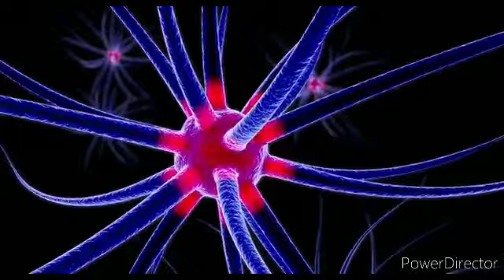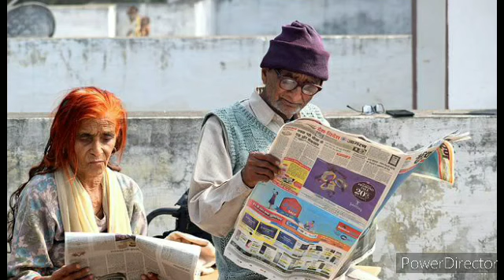Businessman secrets,follow these steps to become Rich, ChittiTantras in kannada@CHANDANASHREV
in this video given you Money attracting tips.

some are from real owners...